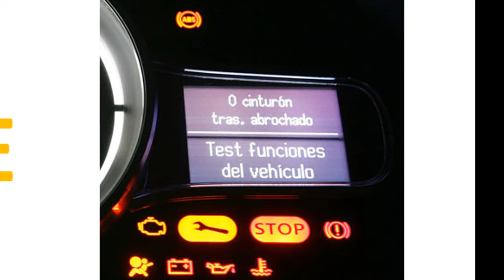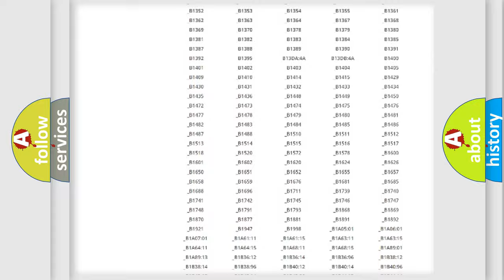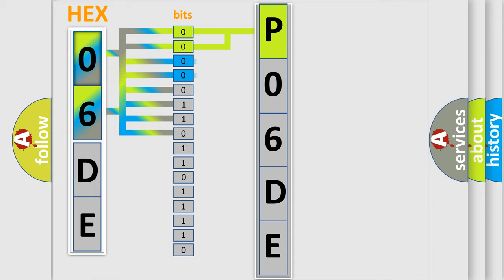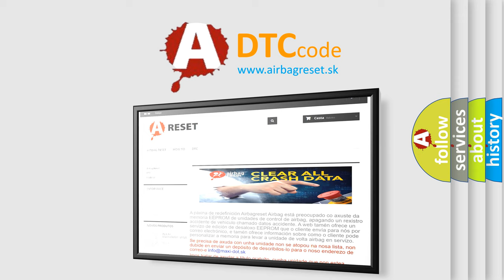DTC Jeep P06DE Short Explanation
Contents:
0:21 Basic DTC analysis according to OBD2 protocol standard.
1:48 Insight into programming
2:58 A diagnostically understandable description of the Diagnostic Trouble Code
3:05 Basic error definition

Make:
Jeep
Code:
P06DE
Definition:
AcuraLink Control Unit Internal Error
Description:
AcuraLink Control Unit Internal failure.
Cause:
 Check the vehicle battery condition Faulty AcuraLink control unit